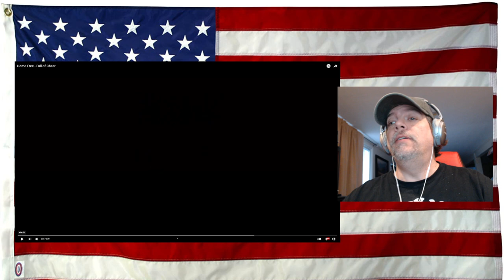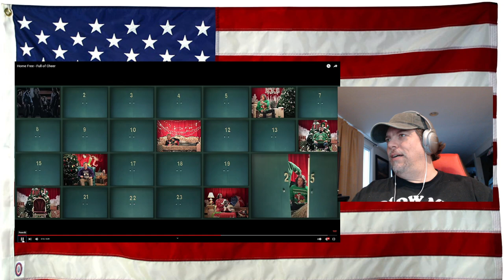Home Free - Full of Cheer - REACTION - Just in time for the Holidays!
Before anyone says how disgusted they are about my shirt LMAO - its that below

Original Video - give them likes!